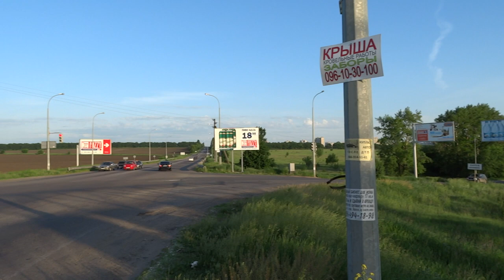Надпись «Харьков» на въезде в город в цветах украинского флага 22.05.14.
Надпись "Харьков" на въезде в город, перекрасили в цвета украинского флага. 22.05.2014.